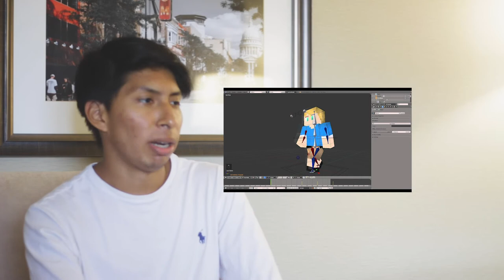Gaming to Graphic Designer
Hey everyone! Today I explain about my transition from a gamer to a graphic designer. This is an important part of me becoming a commercial photographer and my experience! Why Gamer to graphic designer. How to start graphic design.

Chapters:
0:00 Intro
0:25 Starting Art
3:27 Early Designs
6:20 Illustrators
8:40 Outro

Hello my name is Isaias Jacobi I am a commercial photographer based in Madison, Milwaukee and Chicago!